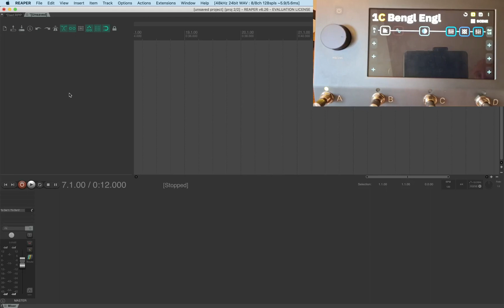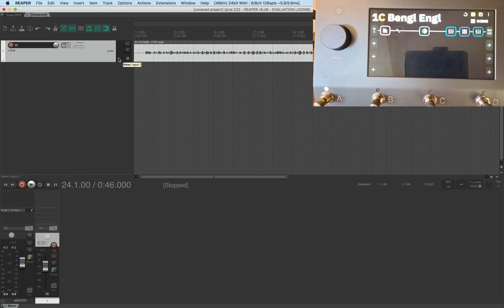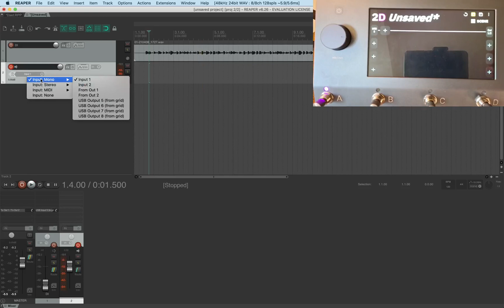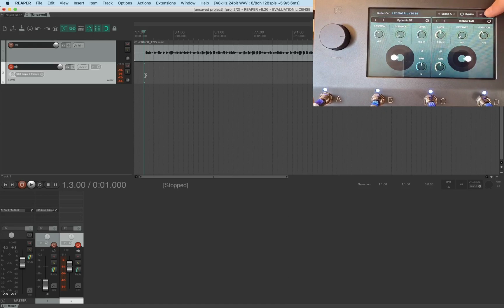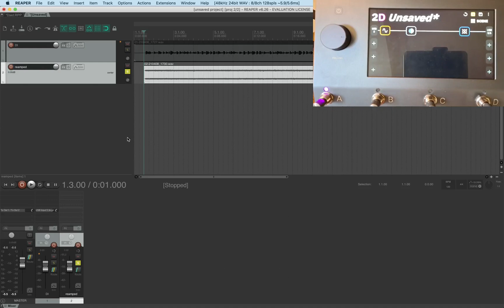How to record and reamp unsing the NeuralDSP Quad Cortex & Reaper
Quick how to. I'm using Reaper on Mac, but it works pretty much the same on any DAW of choice.